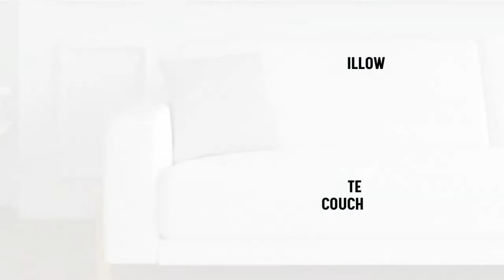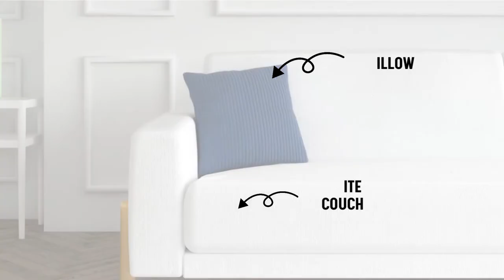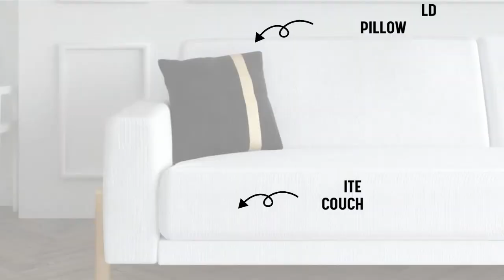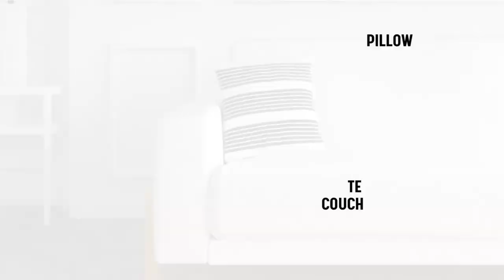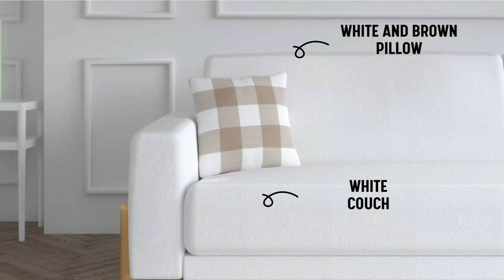Best Throw Pillow Color for White Couch (10 Stylish Ideas)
Learn how to boost the beauty of your white couch using these wonderful throw pillows.